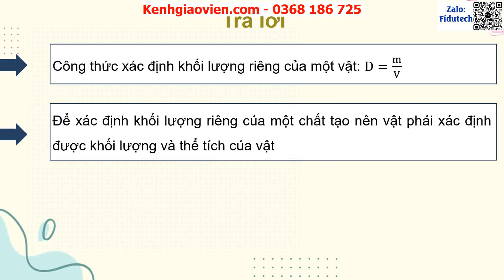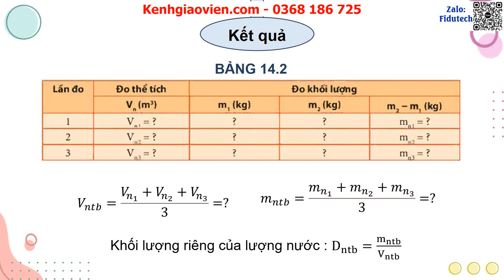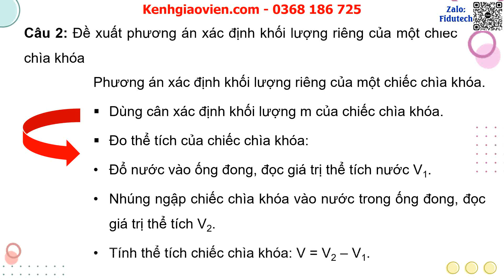Giáo án powerpoint bài 14 Thực hành xác định khối lượng riêng | GA điện tử Vật lí 8 KNTT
Phía trên là giáo án Powerpoint hay còn gọi là giáo án điện tử, giáo án trình chiếu Bài 14 Thực hành xác định khối lượng riêng | Sách khoa học tự nhiên 8 kết nối tri thức. Giáo án được làm với phong cách: hiện đại, đẹp mắt để tạo sự hứng thú cho học sinh.
Ngoài ra, chúng tôi có đầy đủ giáo án powerpoint các bài khác trong chương trình sách giáokhoa học tự nhiên 8 kết nối tri thức. Tin chắc rằng: Khi sở hữu bộ giáo án này, việc giảng dạy của thầy cô sẽ trở nên nhẹ nhàng và đạt hiệu quả tốt.